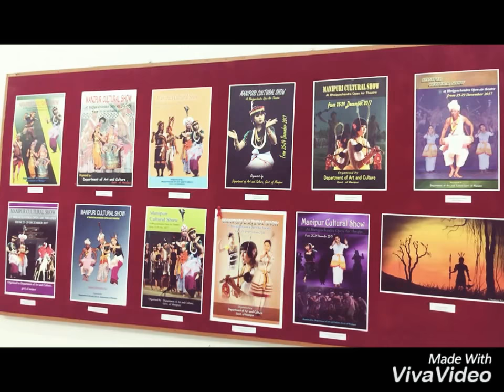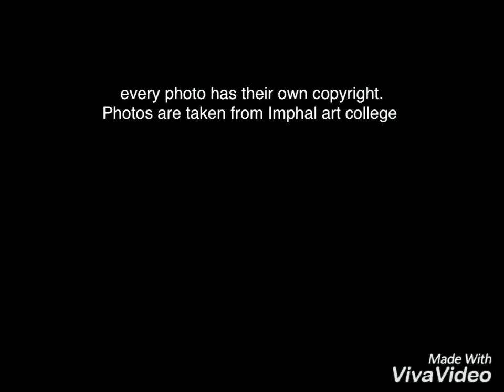Manipur gi tang na phangba photo sing 2018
Photo khudingmak copyrights, photo mapu gi ni. Video copy twbiganu